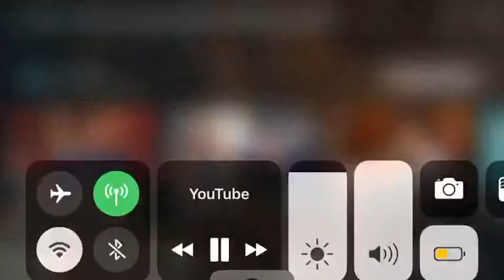Imma go to bed... NO